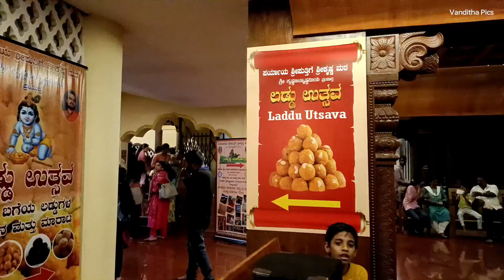Udupi Krishna Janmashtami 2024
ಈ ಬಾರಿಯ ಅಷ್ಟಮಿ ತುಂಬಾನೇ ವಿಶೇಷಗಳನ್ನು ನೋಡಿದೆ, ಗೀತಾಮಂದಿರದೊಳಗೆ ಇದೇ ಮೊದಲ ಬಾರಿಗೆ ನಾನು ಹೋದದ್ದು. ನಿಜ್ವಾಗ್ಲೂ ಈ ಬಾರಿಯ ಪರ್ಯಾಯ ಪೀಠಾಧೀಶ ರಿಗೆ ತುಂಬಾನೇ ಧನ್ಯವಾದಗಳು.